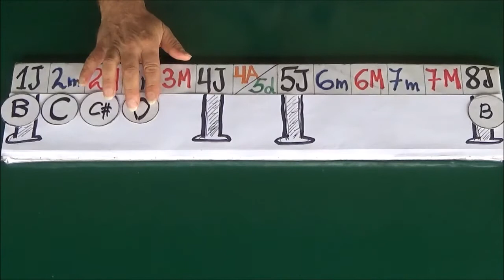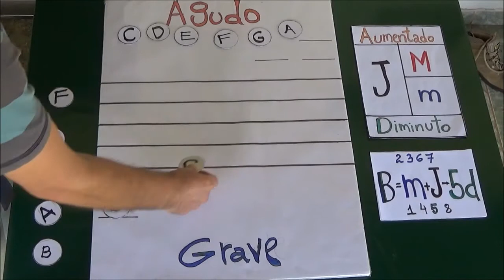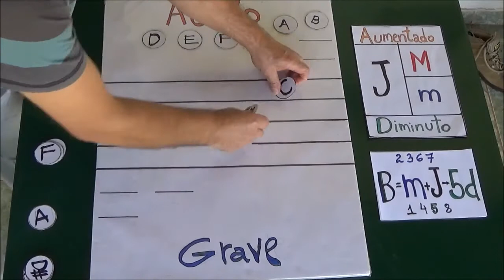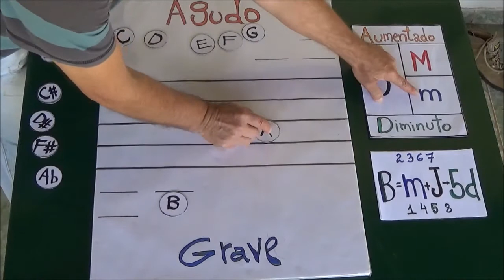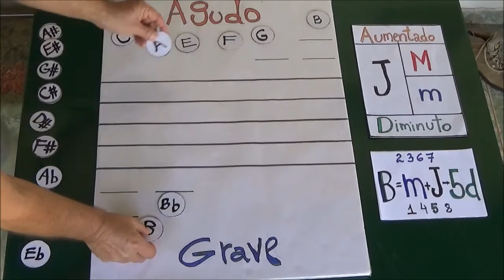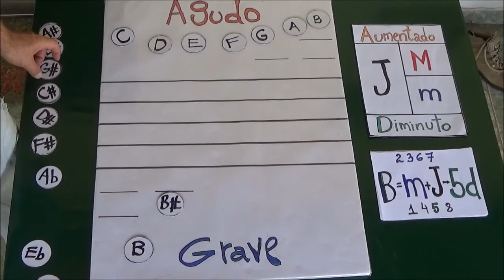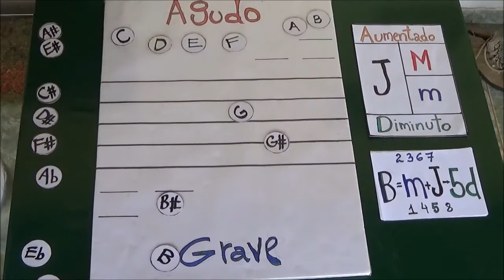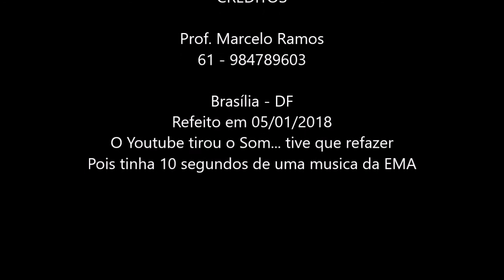Aula Básica 07 - Formula de B = m+j 5d - refeito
O público alvo deste vídeo é para quem está cursando o TAS (Teoria aplicada e Solfejo) do CEP/EMB. Sempre tome cuidado com os conteúdos teóricos eles não podem prevalecer a prática!